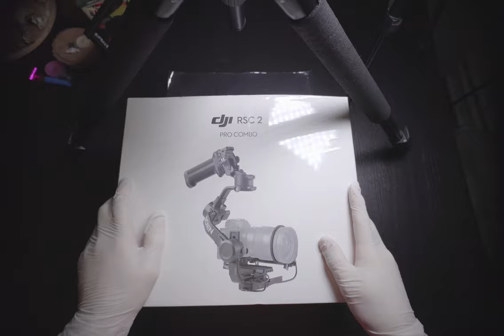Dji Ronin RSC 2 Pro Combo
2021